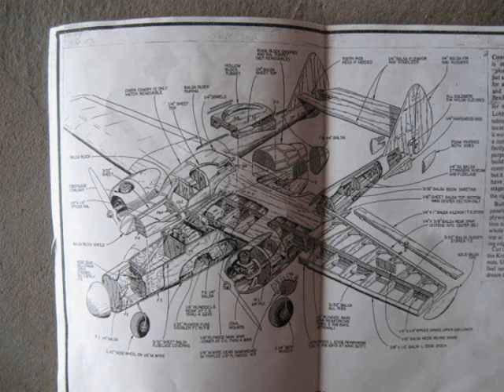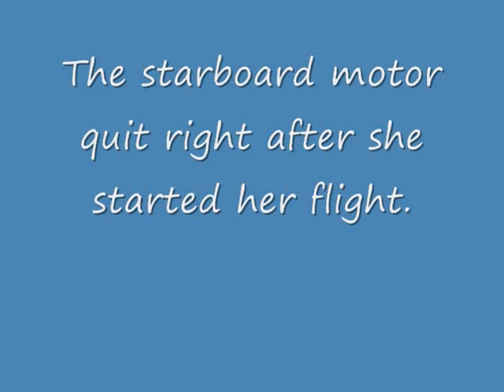Wattflyer Warbird build contest 2010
My entry is the Northrop P-61 "Black Widow"